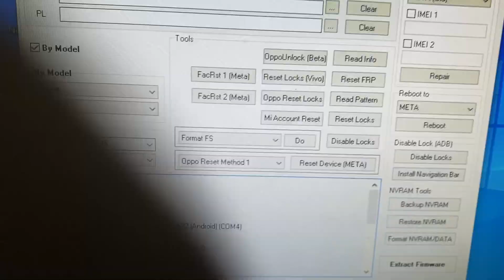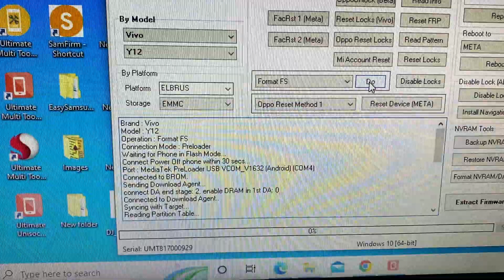Vivo Y12 CPH 1904 Pattern Pin Unlock UMT 2022